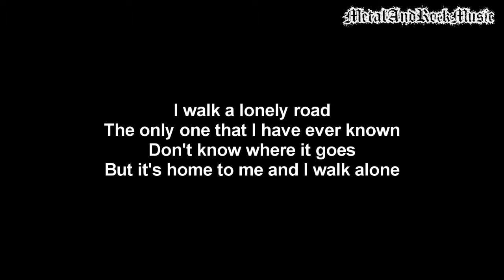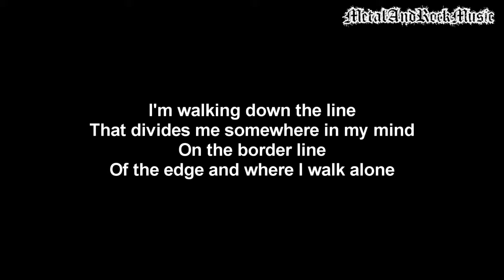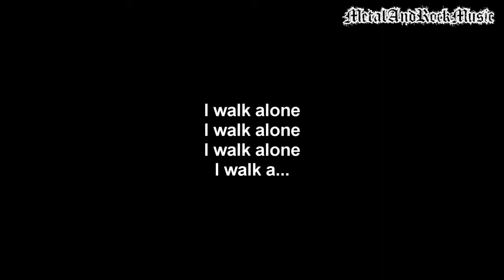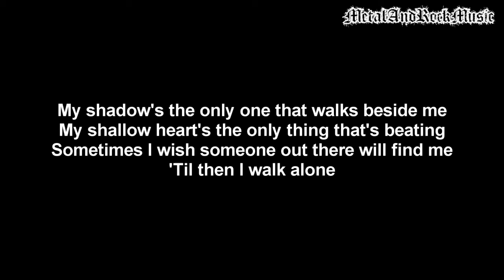Green Day - Boulevard Of Broken Dreams | Lyrics on screen | HD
Artist: Green Day
Song: Boulevard Of Broken Dreams
Album: American Idiot